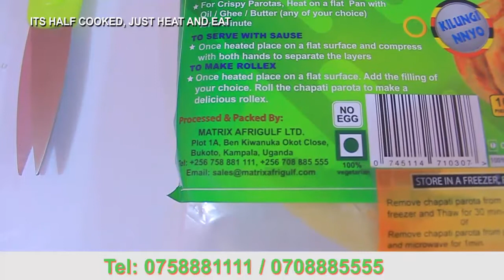AMAZING CHAPPAT PAROTA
This channel is about all culinary arts, cooking videos, life about cooks, and chefs plus all information about the food industry.